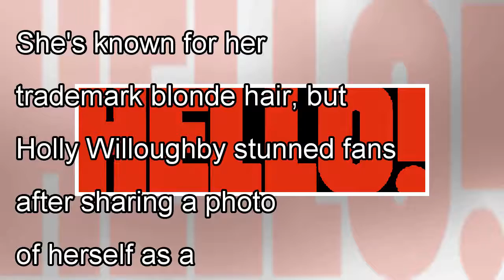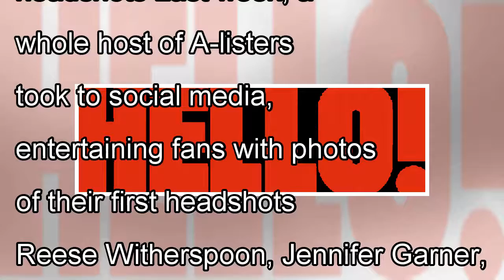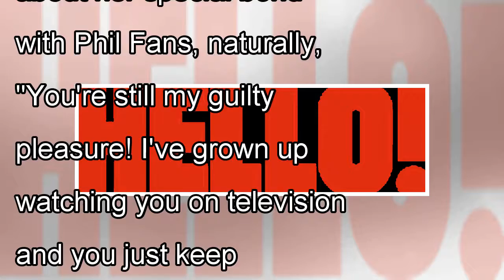Holly Willoughby shocks fans as a brunette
Loading the player... She's known for her trademark blonde hair, but Holly Willoughby stunned fans after sharing a photo of herself as a brunette. The This Morning presenter was sharing one of her fir...